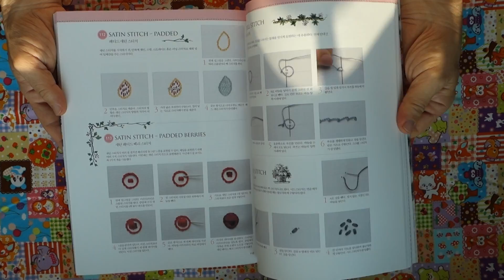Bluejay Craft Books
Bluejaycraftbooks Reviews